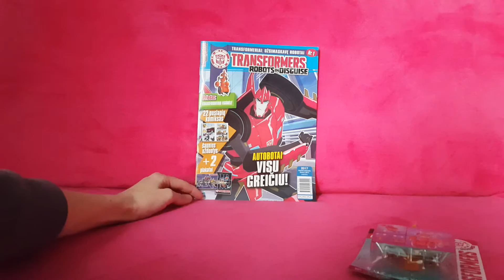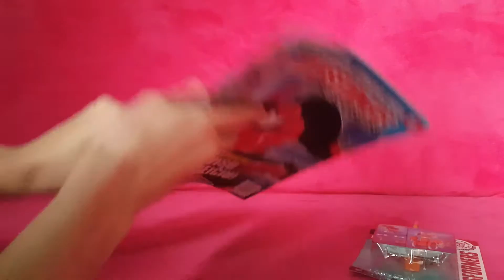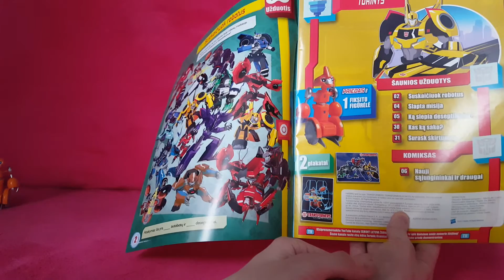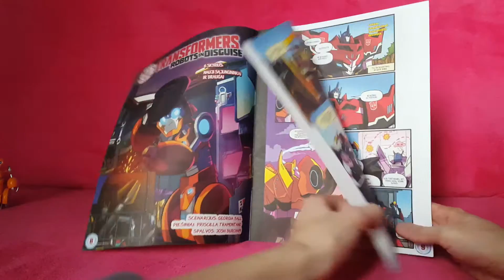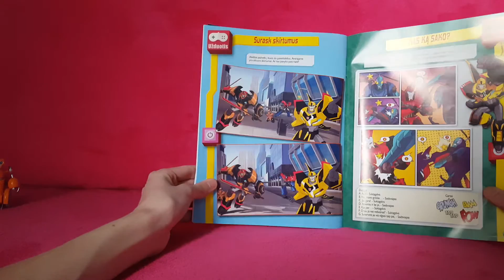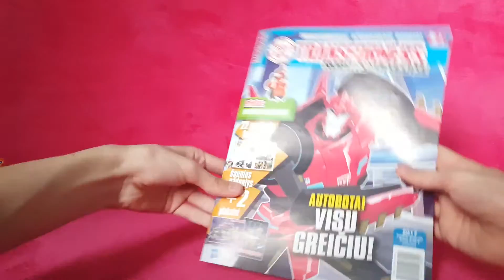Transformers Magazine With Fixit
Привет всем!Наконец-то вышел журнал трансформеры.Цена 3.49 евро С Февраля по Апрель,с автоботом Фиксит.